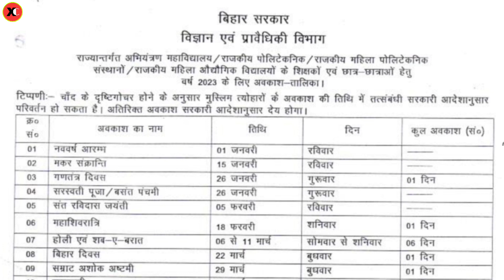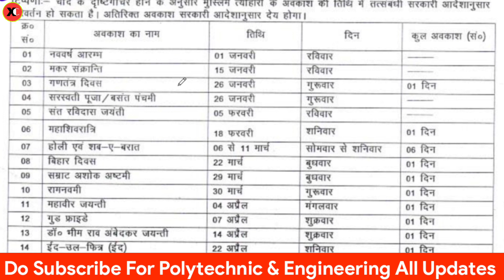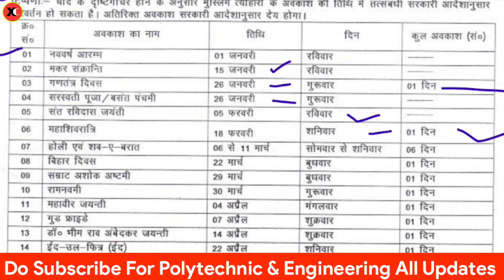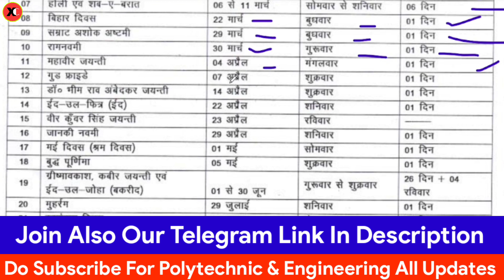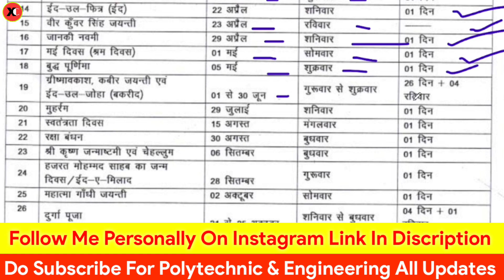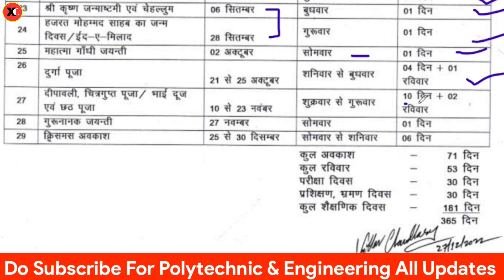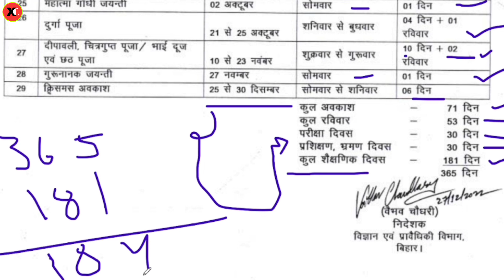Sbte & Aku Holiday List 2023 | जानें कितने दिन छुट्टियां है आपके कालेजों में और कितने दिन होगी पढ़ाई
SBTE BIHAR 2ND SEMESTER EXAM
SBTE BIHAR 2ND SEMESTER RESULT
SBTE BIHAR 4TH SEMESTER EXAM
 SEMESTER EXAM
SBTE BIHAR NEWS
SBTE  BIHAR
SBTE BIHAR UPDATE
carry student
SBTE EXAM
SBTE EXAM UPDATE
3rd &5th Sem Exam
Bihar polytechnic counselling
Sbte Bihar
Sbte
sbte examination Result
carry examination